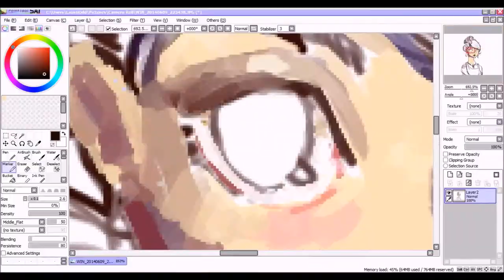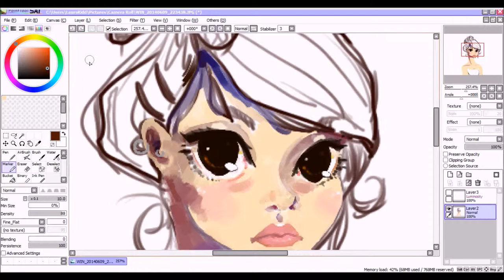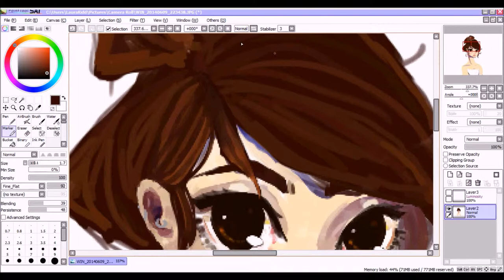BIG OL' ALIEN EYES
AND A GIRAFFE NECK TO BOOT